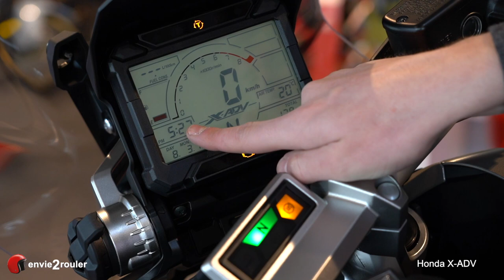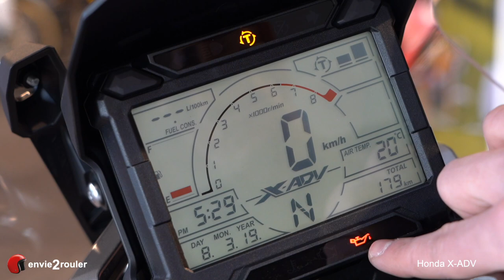Mise en mains de la Honda X-ADV - Tuto moto - envie2rouler - Team Deletang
Vous avez réservé une Honda X-ADV sur envie2rouler.com ou vous vous apprêtez à en louer une ?
Voici l'essentiel de ce qu'il faut savoir sur cette moto avant de démarrer.

0'14'' - le tableau de bord
1'08" - le commodo de gauche
1'39'' - ouverture de la selle et de la trappe à carburant
2'08" - le commodo de droite